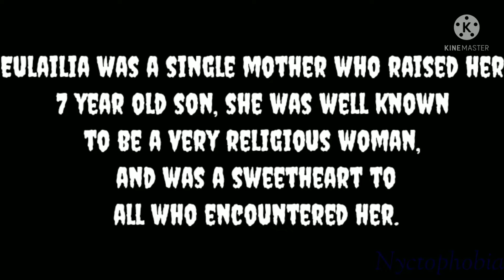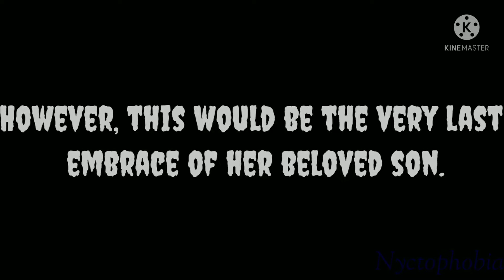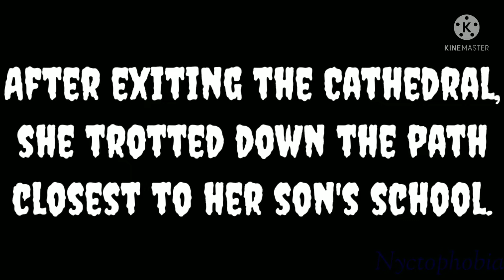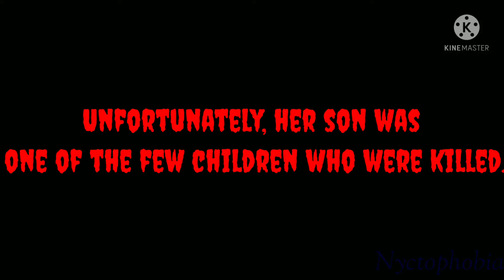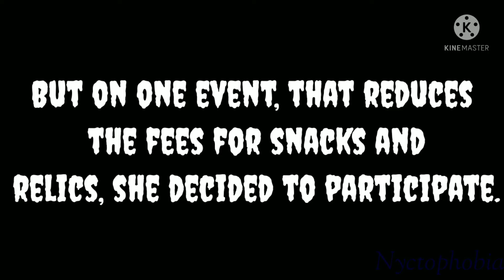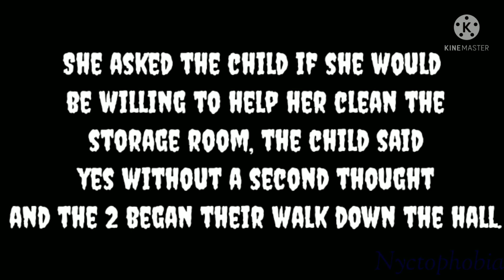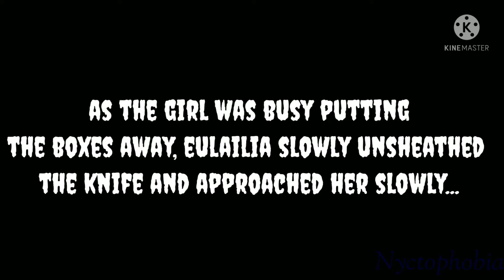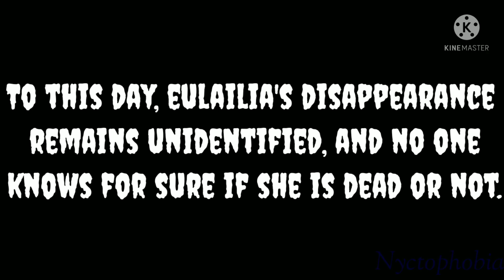Eulailia's Sin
⚠️FLASH/LOUD NOISE WARNING!⚠️

A huge amount of effort was put into this backstory, i hope you guys enjoy!

Credits to ♡•KP_Monster•♡ for giving me permission to use her oc dolly for the bonus scene!